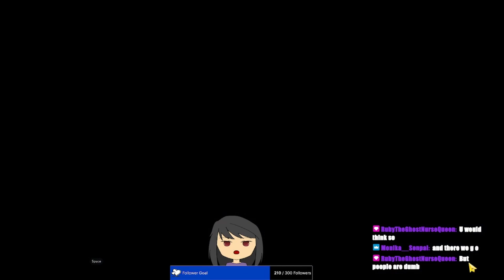Epic Seven-ez cleaves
yay